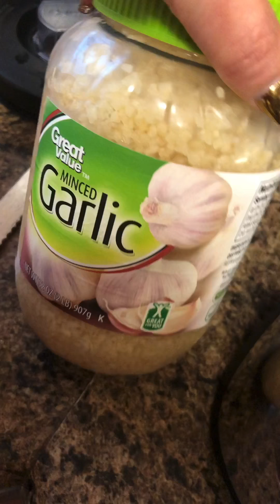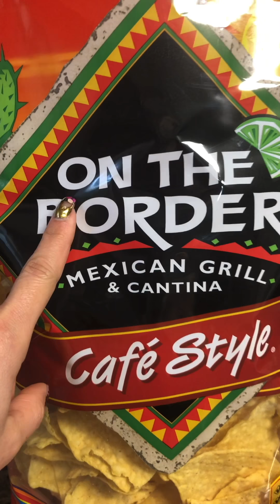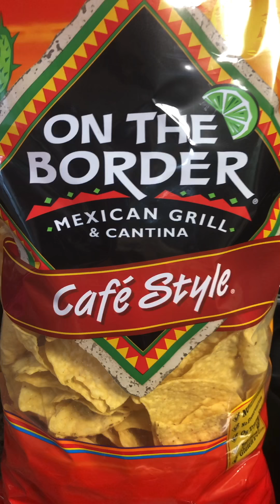Chilaquiles,cómo hacerlos fácil, elaboración de la salsa verde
(Chilaquiles )
10 Tomatillos
4 ají Serrano
Ajo
Cebolla
Queso Panela
Crema
2 Huevos